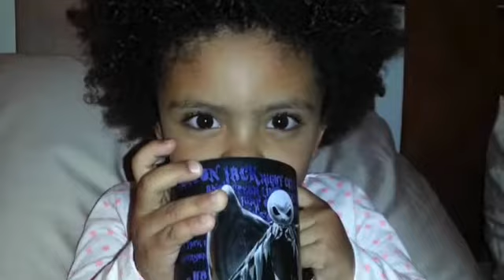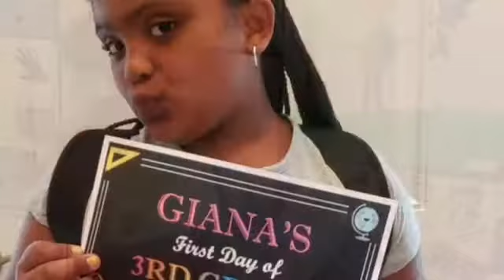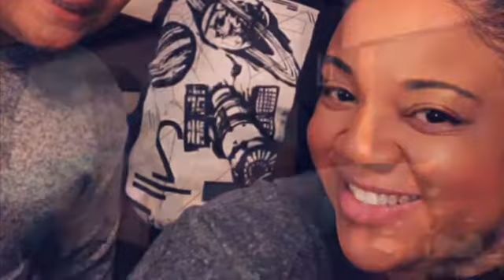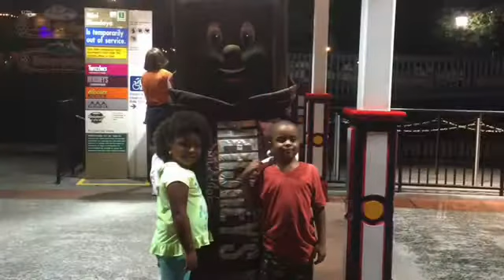HAPPY 9th BIRTHDAY, GIANA!!